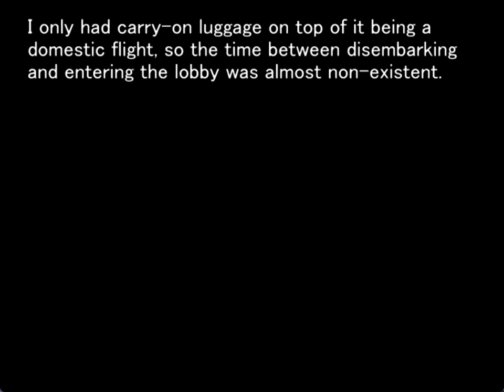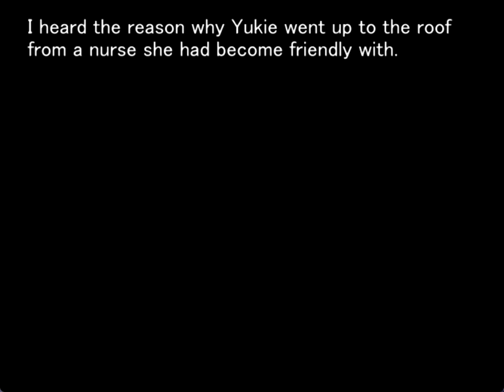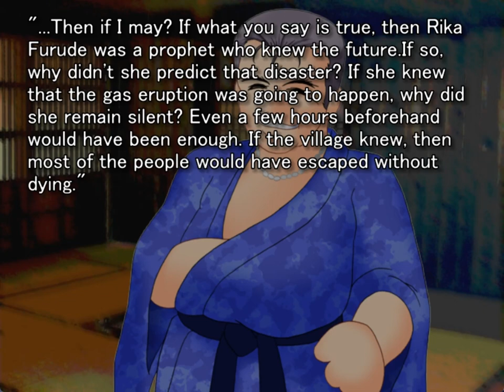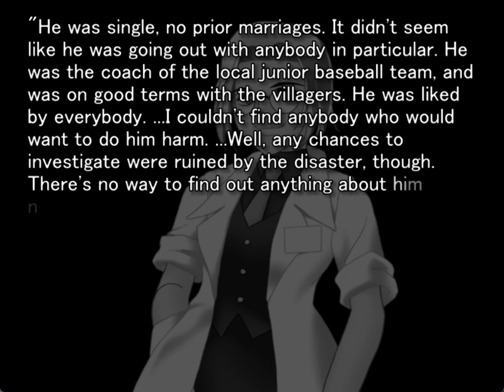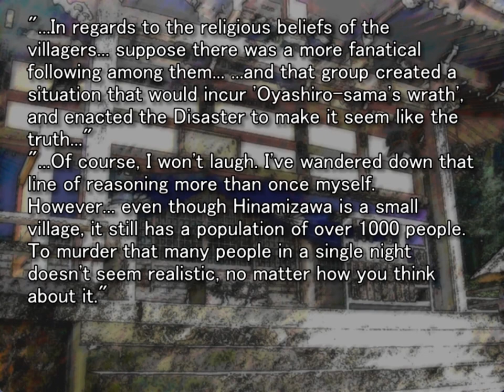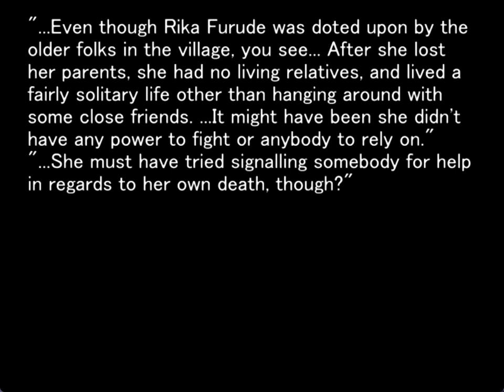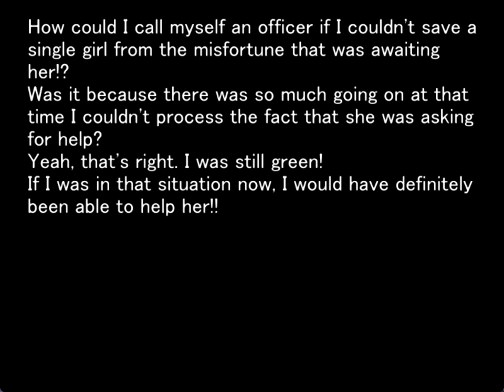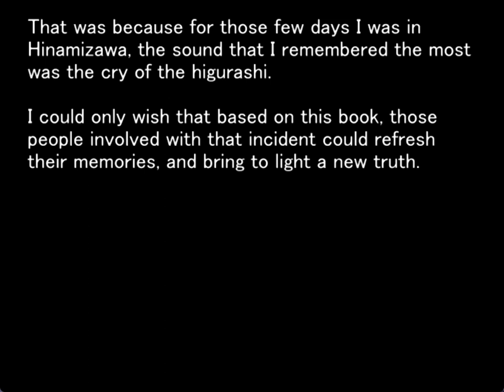HIMATSUBUSHI ORIGINAL GAMEPLAY END